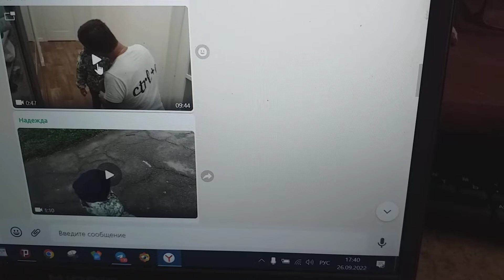Внук идет в детский сад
Он уже знает, где находится в него калитка.
И хотя я знаю, что  нет толку от моих людей крепости невежества осад,
Да вот с пословицей — «Когда в хвосте начало, то в голове мочало» — из своих меня лап не выпускает страстишки клипов записи бандитка.